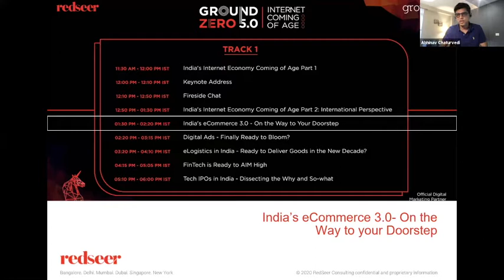India's Internet Economy Coming of Age Part 2: International Perspective